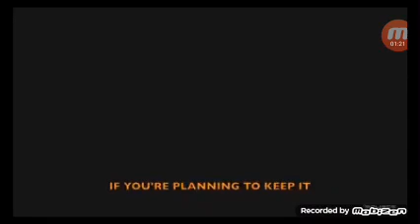Scorpion vs sub zero rap battle 2